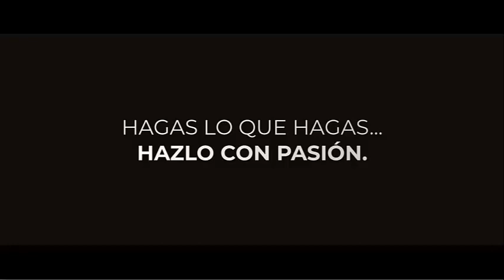🏓TOPSPIN de REVÉS + 3ra ⚪ Bola de 🏓TOPSPIN ALEATORIA 💢 🇩🇪 Thomas Wetzel 🎯 Topspin Sport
Nuestros amigos/as, de pinponeando, del centro de alto rendimiento europeo, del "Topspin Sport Table Tennis Center", ubicado en Bad Aibling, (Munich); nos comparten un ejercicio práctico, el cuál consta de 2 golpes distintos, como son  el topspin de revés y el topspin aleatorio.

Producción, edición y diseño: @pinponeando
Grabación por : Tina, (Mujer de Thomas Wetzel).
Protagonistas:  (Thomas Wetzel, (Fundador del "Topspin Sport Table Tennis Center"), Paulina Vega, (seleccionada nacional chilena) y Nathaly Paredes, (seleccionada nacional ecuatoriana)).
Date el placer de mirar la web de nuestro ecosistema comunicativo y deportivo, del tenis de mesa mundial, HACIENDO CLIC AQUÍ:

NOS VEMOS PRONTO PINPONEROS/AS !!!